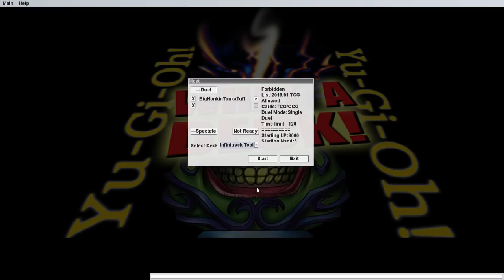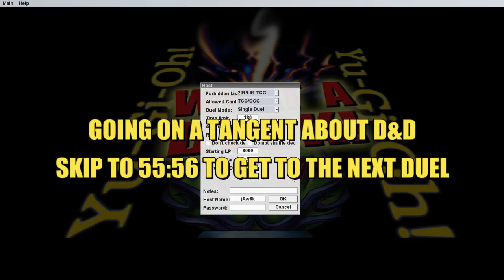INFINITRACK TOOLBAG - What a Deck - March 2019 - Episode 178 - Yugioh!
This time Hardleg plays Infinitrack Toolbag, an inefficient toolbox of earth machines that xyz summons a whole bunch of different boss monsters, including rank 10 trains, Cyber Dragon Infinity, The Seven Sins, and their own archetypal boss monster Earthshaker

Welcome to What a Deck, a weekly show where Hardleg Joe plays rogue, troll, or otherwise unusual decks against strangers on YGOPro.

Very Special thanks to our generous Executive Producers:
- Adam Currie
- Hobbzzie
- Chris W
- Jordan Sagarin
- Doodle Humper

Daniel Frausing
FatboyCasey
Lucas Geerdes
Samuel Maigret
Brian Bruns
Antonio Simonelli
David Ward
Milaki Jones
Gleb Kovalev
Lord Crota
Windshadow 64
Bryce Edmund
Gage Young
Infinydark
Necromanticer
Chaosbug7
Colin Whelan (SMASH)
Eric Rocha
Michael Sexton
Elliot Jensen
Antonio Carrion
Billy Hammond
Kyle Byrne
WiseWeather
Rinpg333
Kory Harrold
JoeJoe Reference
Daniel Hill
Ike_of_the_Greil_Mercanaries
Stark Maximum
Dominic DiScipio
Sam Reader
The ChodFather
DasChillyOne
Eric Gropius
Pongg
Tony Morris
WARBOSS KABOOM
Mari Setagaya
Andrew Turi
Trey Bartee
Noire
The Great Cat Dragon
Joshua Bunch
PopeTaintIV
Shelved Oddities
Quinn Nosbod
TheMaz878
Ernest Boughton
Is'mail Martin
Aaron Lerman
MasterWalt
Dylan Coltson
2 Cubic Tons
Daniel King
Gamercainey (ThiefKingBakura)
Tyler Ferguson
Albaro Contreras
Oliver Normand
MonsterMashMC
Epathon
Stephen Cantrell
Decoolipascal
Ars
Andrew Bowers
WillyP
RessurrectionHQ
Carlos Zahid Jimenez
William Bishop
Joan Ivan Saavedra Vidales
Rueblie
General Kiwi
Matthew Meek
Zror
Freelance Tentacle Monster
Thomas Perpetua
Frankly Ima Person
Gary Weston
Emmanuel Bruce Loh
Erick Gomez
Steven James Dodd
TheRollingJ
Marina Jensen
Alex Dixon
Matthew Barker
ByronTheDragonKing
Peter~
Simon Koller
Livebait
Steve the Sleeve
Alexander Toldtrup
Second
Zach Gershman
SuperSuika
XelaHtok
Devon Hilt
Jeffrey Longrono
Philip Conkey
Dylan Bolger
Mister Lamp
DoctorTnT
Jeremy Glassman
Evander Beesean Liengkie
Garret Hansen
Sara Kennedy
Jason Swan
Brock Gordon
Jon Poskey
Swordstalker
Roseberto